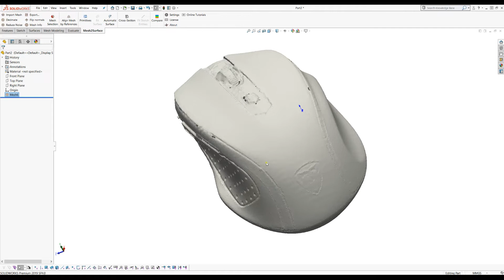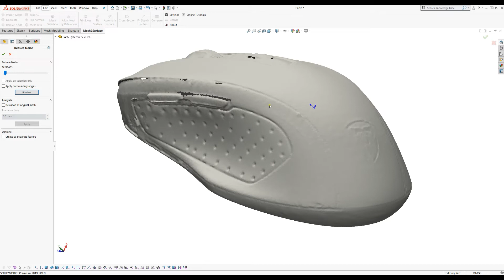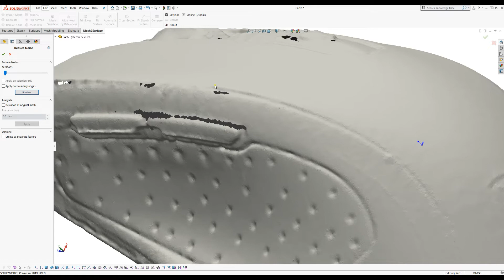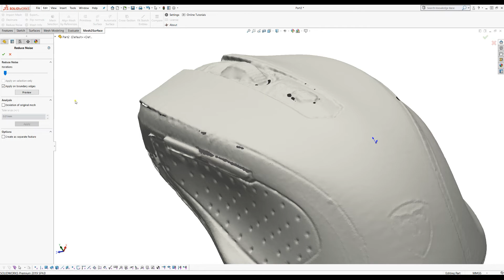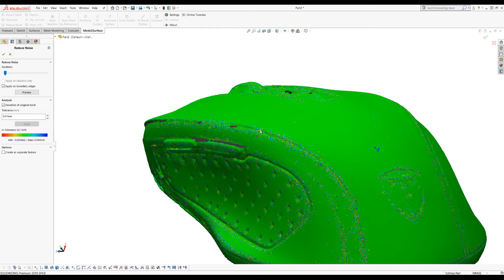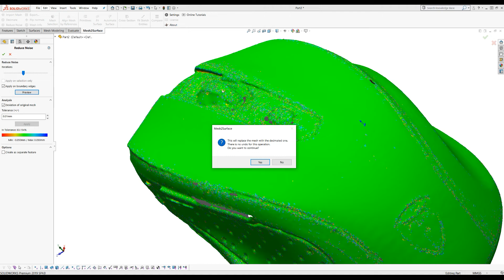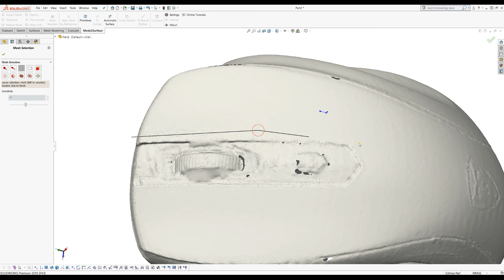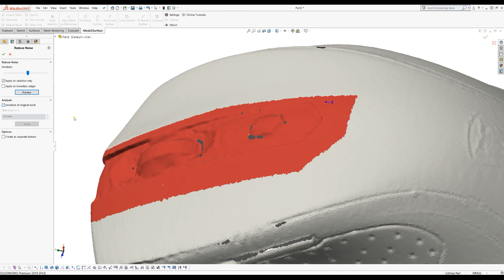Reduce Noise - Mesh2Surface for SOLIDWORKS - 3d reverse Engineering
Reverse engineering add-in for SOLIDWORKS® for converting 3D scan meshes into CAD models

What do you need to do reverse engineering from scan data in SOLIDWORKS?
•  Easily load scan data in seconds, not minutes;
•  Extract quickly reference geometries;
•  Align intuitively in the right position in space;
•  Create reference sections for sketching;
•  Approximate free form surfaces with best fit surface;
•  Compare your work against the reference data instantly with 3D colour map;
•  Have a magic button to convert free form organic shapes just with the hit of a button;
•  And do all this in your favourite CAD package - SOLIDWORKS;